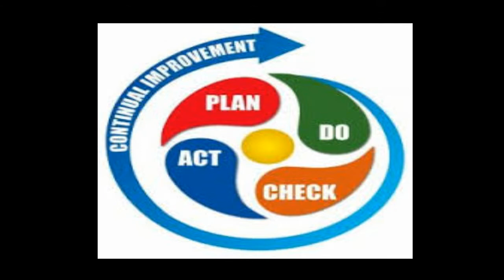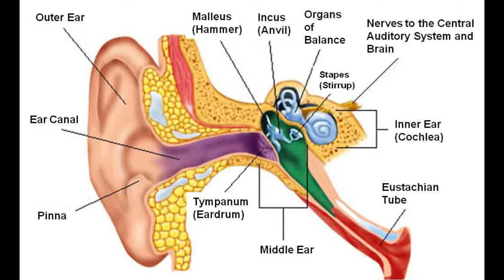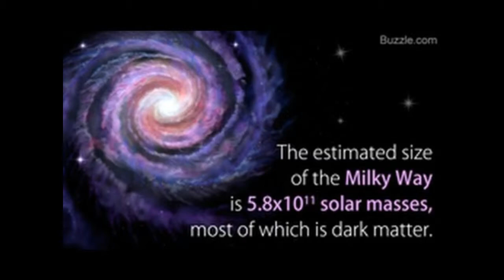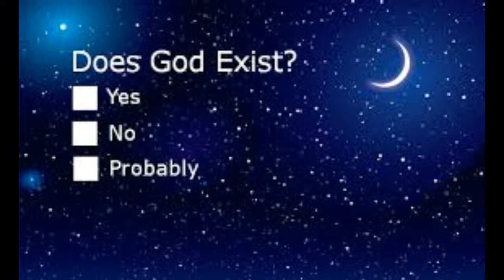27. How to Convince about Deen to Atheist-- Khurshid Imam(Hindi Audio)